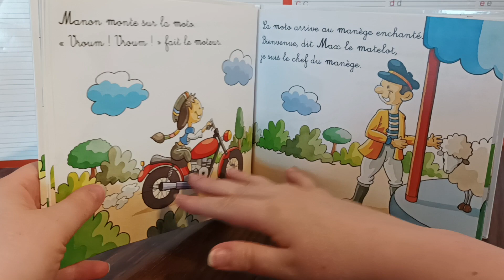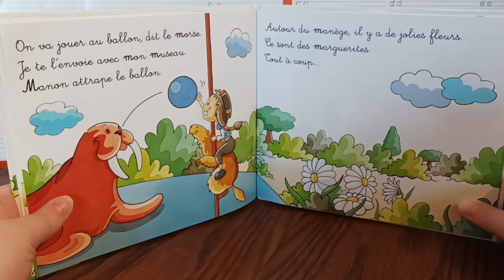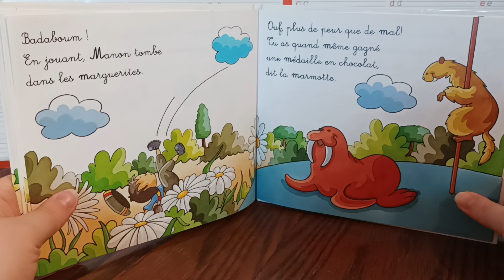Lecture de M comme Manon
🎈🎈🎈🎈🎈🎈🎈🎈🎈🎈Lecture éclair🎈🎈🎈🎈🎈🎈🎈🎈🎈🎈🎈🎈
Le programme complet pour apprendre à lire plus vite et mieux mémoriser de Christian Godefroy